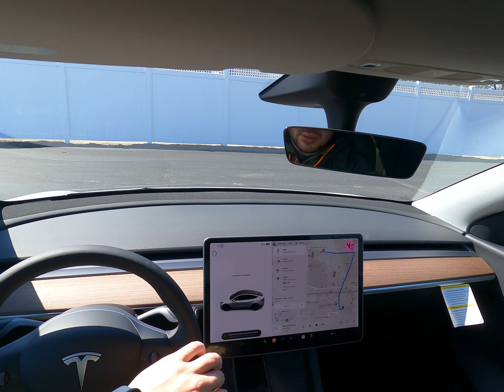Tesla Model Y Test Drive